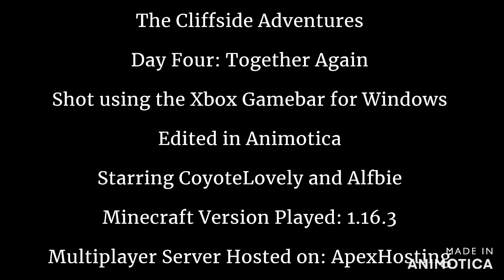Let's Play Minecraft: The Cliffside Adventures, Day 4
On the last video we shot playing together! But I hope we get to shoot more videos soon.